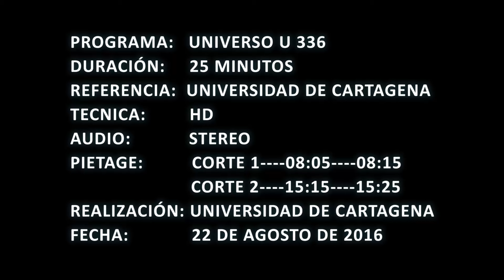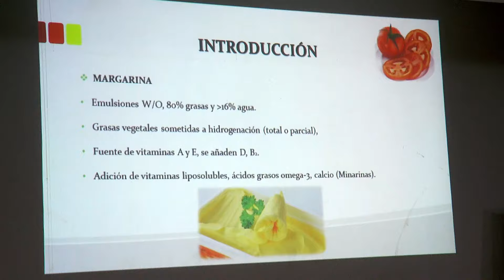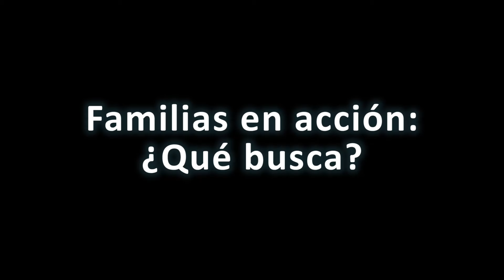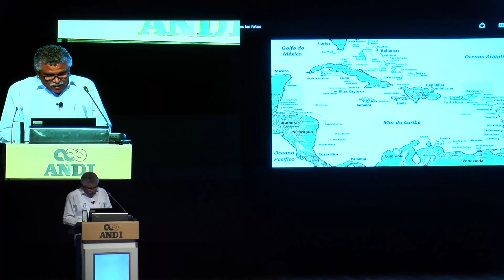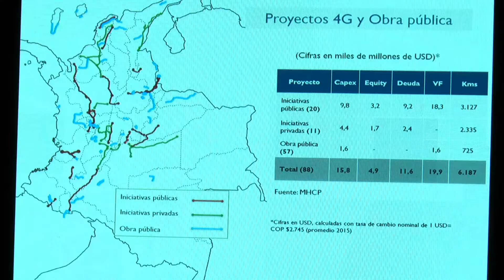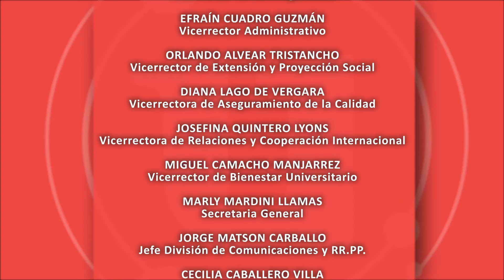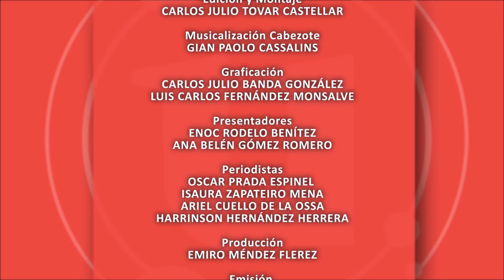Universo U 336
Contenido:

- Grados centro Tutorial Cereté
- Conversatorio pueblos indígenas
- Encuentro de investigadores de Ingeniería
- Conferencia desarrollo social y pobreza
- Alfonso Múnera en Congreso Industrial
- Lanzamiento congreso calidad educativa